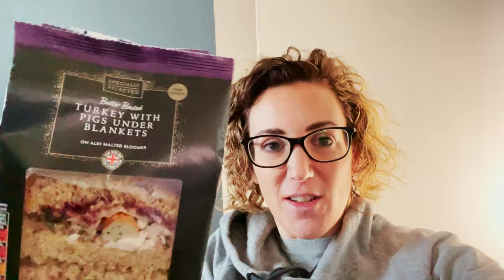Vlogmas Day 22 | Mince Pies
Today we made Mince Pies and head to the shops